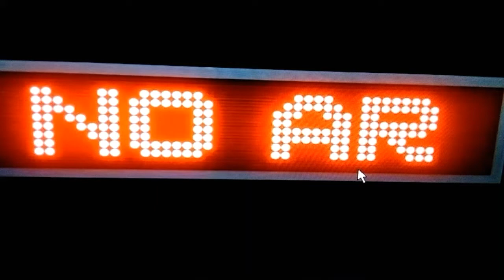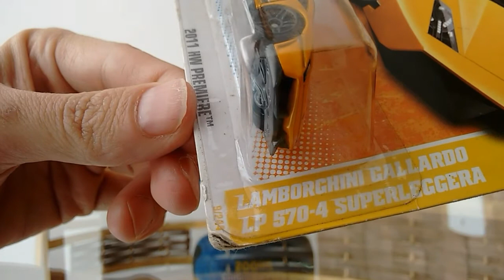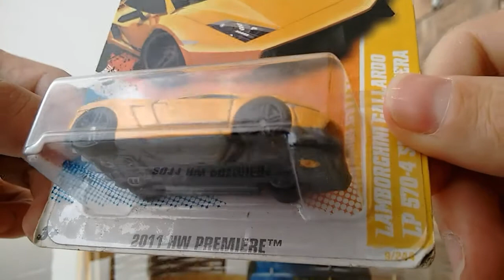2/3 - Revelando o Segredo dos Minions! Lamborghini Gallardo # HRC 149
Link para você votar na pior miniatura de 2017 no Driver Awards 2017 no Canal Driver:

Essa miniatura eu comprei em 2011 em Brasília. Uma miniatura muito especial da coleção premiere de 2011 da Hot Wheels. Lamborghini Gallardo LP 570 Super Ligeira.
Essa mini é pequena e cheia de detalhes.

Revisão em português do Brasil.